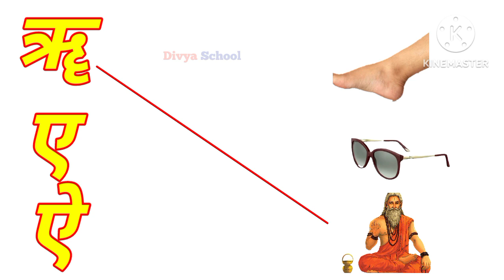lkg ukg worksheets hindi a se anar hindi varnamala matching worksheet lkg worksheets english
K se kabutar ll ko se kabutar ll a se anar ll A for apple ll abcd 😂kidssong

bhojpuri song
hindi alphabet
viral
aseanar
aaseaam
abcd
chote a se anar
Ikg worksheets english
Ikg whatsapp status tamil
Ikg worksheets maths
Ikg wala
Ikg writing practice
Ikg welcome dance
Ikg writing practice tamil
Ikg words
Ikg worksheets
Ikg worksheets hindi
bade aa se aam
chote a se anar bade aa se aam
a se gya tak
hindivarnamala
abc
बड़े आ से आम
phonicssong
छोटे अ से अनार बड़े आ से आम
123
alphabet
a to z
kidsvideo
counting
videoviral
learnwithjyotika
1 to 100
1 to 100 counting
viral video
अनार वाला
अनार के
कमल हिंदी किताब
Varnamala Geet in Hindi
K se Kamal
Ka Se Kamal chart
क से कमल ख से खरगोश
Hindi Vyanjan Song
Hindi vyanjan Song chu chu TV
ka se kam
ka se kamal in hindi
ka se kamal kha se khargosh
ka se kamal
ka se kamaib mp3 song download
ka se kamla
का काम से
अ आ इ ई उ ऊ ए ऐ ओ औ मराठी
अ आ
अ ते ज्ञ मुळाक्षरे
अ आ इ ई
viralvideo
कहां से कबूतर
अ आ इ ई वर्णमाला गीत
क खा ग घ वर्णमाला गीत
अ से अनार, अमरूद, अखरोट और भी कई शब्द
क से कबूतर, कलम, कमल और भी कई शब्द
हिंदी व्यंजन,
हिंदी स्वर व्यंजन
हिंदी स्वर,व्यंजन वर्णमाला
हिंदी वर्णमाला अ से ज्ञ तक वीडियो
अ से ज्ञ तक आने वाले सबसे आसान शब्द हमारे द्वारा उन बच्चों को सीखने के लिए बनाए गए हैं जो अभी या तो स्कूल नहीं जाते हैं या अभी-अभी स्कूल गए हैं। हमारी वीडियो में आपको अच्छे एनीमेशन और ठेर सारी एक्टिविटीज मिलेंगी जो आपके बच्चे को हमारी वीडियो से जोड़े रखेगा और आपका बच्चा जल्दी जल्दी सब कुछ सिखाता चला जायेग।
ताकि हमारे द्वारा बनाई गई सारी वीडियो आपको सबसे पहले पहुँचे।
धन्यवाद 🙏
हिंदी वर्णमाला
हिंदी व्यंजन
Hindi Vyanjan
Hindi Varnmala
Nursery rhymes
Learn Hindi Varnmala
बालगीत
हिंदी स्वरब्यंजन
हिंदी बालगीत
Divya School
hindi varnmala geet
hindi varnmala
हिंदी वर्णमाला
A  aa  i  ee  u oo ri  e ai o au  an ah Hindi varnmala  अ  आ इ  ई  उ  ऊ ऋ ए ऐ  ओ औ  हिंदी वर्णमाला  हिंदी व्यंजन a se gya Tak a se gya Tak Hindi varnamala,a se anar aa se aam chhoti e se imli badi e se eekh Chhota u se ullu bada oo se oon Ka se kabutar kha se Khargosh ga se gamla Hindi varnmala  a se gya Tak  a se gya Tak Hindi varnamala Hindi alphabets Hindi vowels a aa I ee k kh g gh ch chh j jh अ से ज्ञ तक हिंदी स्वर अ आ इ ई उ ऊ ऋ ए ऐ ओ औ अं  हिंदी अक्षर क ख ग घ च छ ज झ ट ... ज्ञ swar learn hindi alphabets  learn hindi varnmala varnamala sikhen  hindi swar seekhe a aa i ee  ka kha ga gha  cha chha j jh  Phonics song  nursery rhymes vowels  hindi kids a se amrood aa se aam  hindi varnmala geet  varnmala balgeet  balgeet
Hello Friends